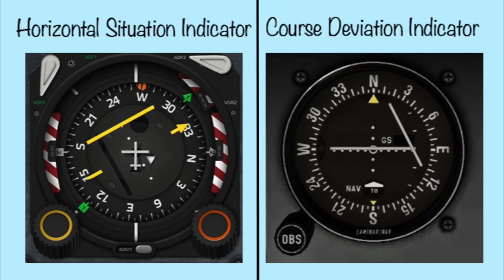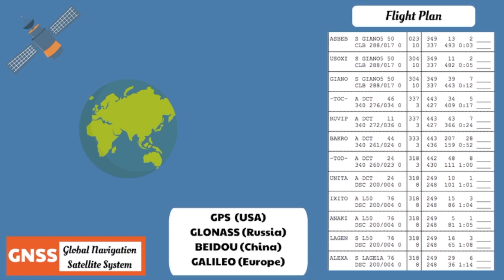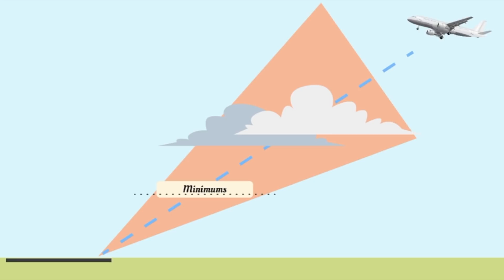How do pilots navigate in clouds or at night? Explained in 4 minutes by Pilot Lindy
Every other week I upload an explanatory video about everything you might wonder with regards to aviation! This week's episode is all about how pilots navigate in clouds or in the dark! It works with radio beacons that all have different features and methods to use!

I'm so happy to create these videos for you. You are the biggest support and the biggest input in these series, because I want to help you to understand how things work, learn from it and let you be inspired! Therefore, I would love it if you comment below the video to ask me further information about the explained topic, about other questions you have and want me to explain and if you have suggestions if I should change something. I'm very open to feedback and suggestions: I'm here for you.

Happy watching!